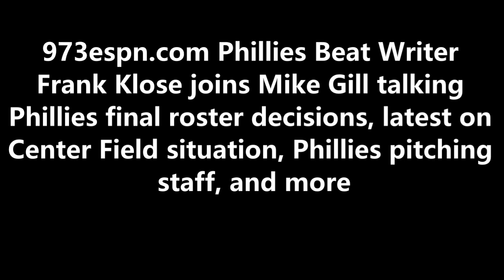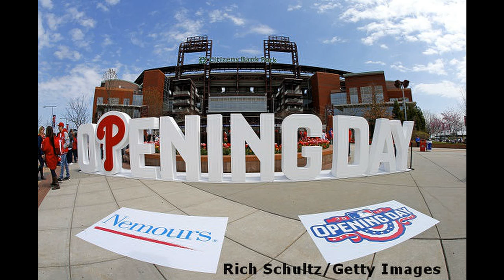Phillies final roster decisions before start of 2021 season: Frank Klose joins Mike Gill 3-30-21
973espn.com Phillies Beat Writer Frank Klose joins Mike Gill talking Phillies final roster decisions, latest on Center Field situation, Phillies pitching
staff, and more